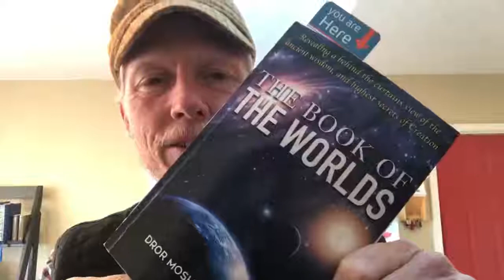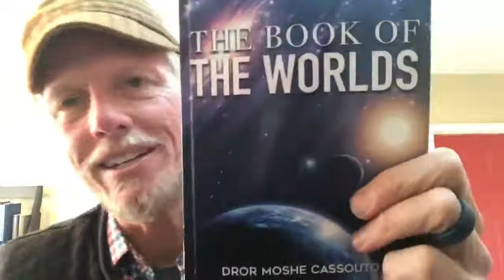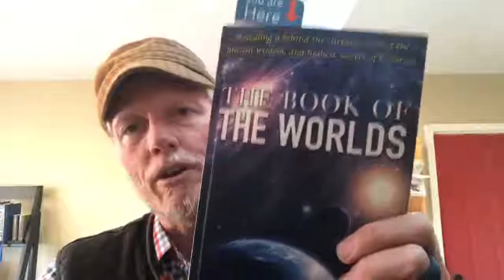I’m so excited about finally getting this book!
I’ve been wanting it for quite a while​.
Super highly recommend for anyone interested in ancient wisdom, finding your self, Kabbalah, and truth.

Rav Dror Moshe Cassouto is from Jerusalem, Israel, and gives all of his classes from the Emunah Center located in the heart of Jerusalem. The Emunah.com website was crated to spread his inspiring classes all over the world.

May the Creator Bless you,